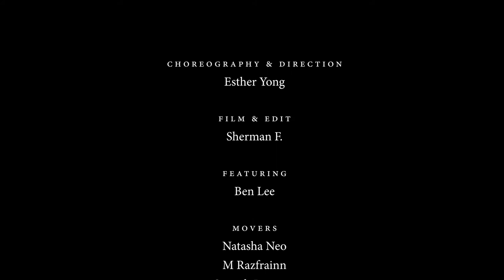BEFRIEND ME?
(will you) befriend me ?

In light to bridge art & social stigmas as we envision a world with widen perspectives filled with simply love.
Comment YES if you would befriend us too!

Art Direction: Esther Yong @movestheryong
Video Master Editor: Sherman Foo @shermanwashere
VIP: Benjamin Lee
Movers: Natasha Neo @natashankl
M Razfrainn @razberryhappy
Swarali Parasnis @swaraliparasnis

Special Thanks: Regina & Ms Lee

Visions: Him